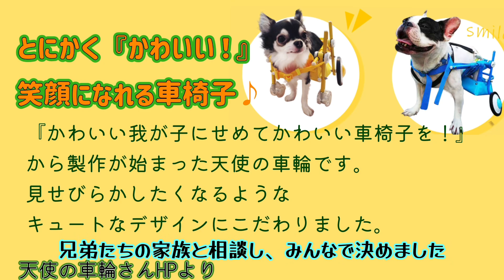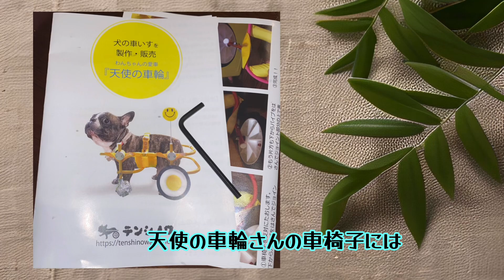犬の車椅子〜MAUVEの愛車〜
今回の動画でご紹介させて頂きました

天使の車輪さんＨＰ

天使の車輪さんInstagram

RAVEN  Familyの
次男坊MAUVE君（モーブ君）が
進行性脊髄軟化症になってしまいましたが、奇跡的に進行が止まり生きる力を見せてくれました！

MAUVE君のその後をお伝えしていきます❣️

詳しくは、

再生リスト:奇跡のワンコMAUVE

の動画を順番に見ていただけると
流れが伝わるかと思います

これからも
RAVEN  Familyをよろしくお願いします！